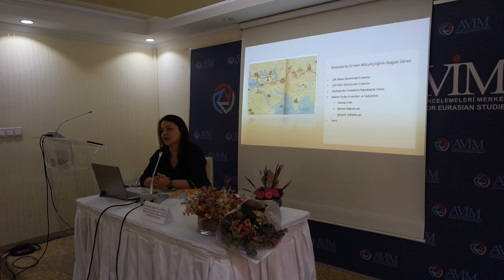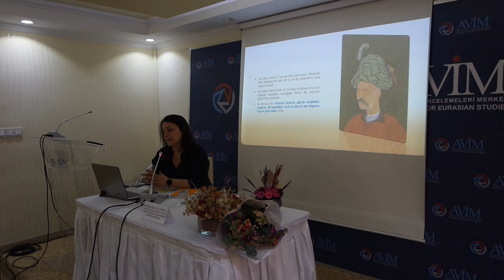“HİNDİSTAN’DA ERMENİ MİLLİYETÇİLİĞİNİN OLUŞUM SÜRECİ” BAŞLIKLI KONFERANS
2023 yılı Ömer Engin Lütem Konferansları'nın ilki, Arş. Gör. Dr. Fatma Jale Gül Çoruk’un konuşmacı olduğu “Hindistan’da Ermeni Milliyetçiliğinin Oluşum Süreci” başlıklı konferansla 26 Ocak 2023 Perşembe günü gerçekleşmiştir.

Dr. Fatma Jale Gül Çoruk, Hindistan-Ermenistan ilişkilerinin tarihî sürecini ele almış,  Hindistan Ermenilerinin, Ermenistan’daki ve diğer coğrafyalardaki Ermenilerin milliyetçilik düşünceleri üzerindeki etkilerini tartışmıştır.

Çoruk, Hindistan Ermenilerinin öne çıkan fikir adamlarını ve onların faaliyetlerini dinleyiciye aktarmıştır.

Konferans soru-cevap kısmının ardından sona ermiştir.